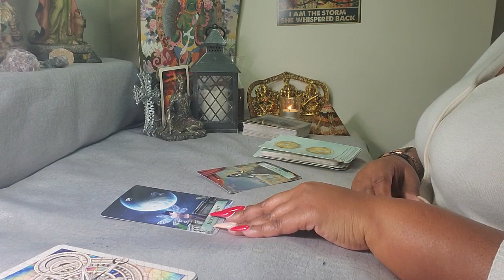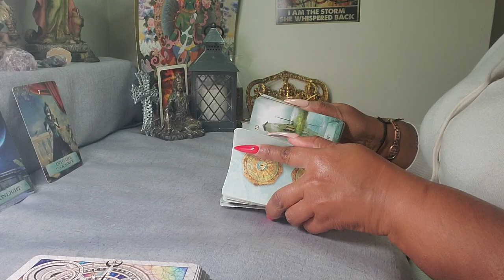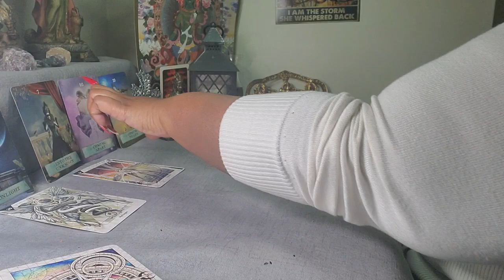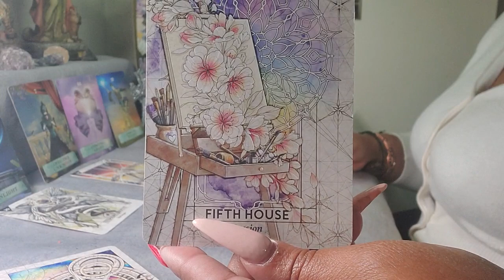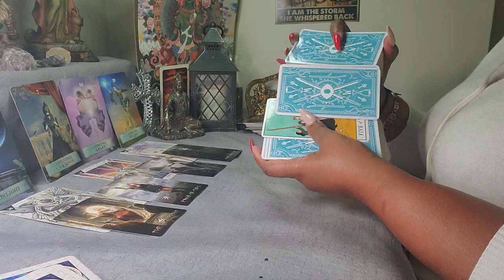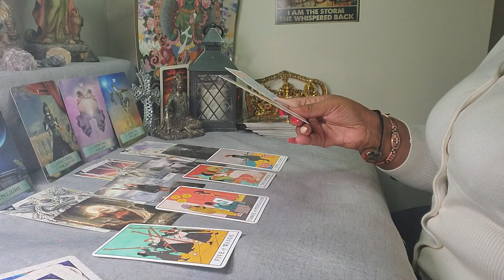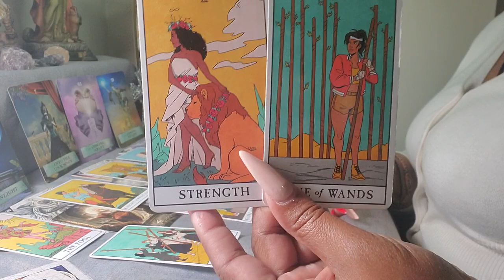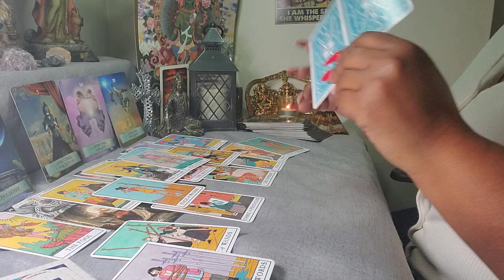Virgo ♍️ You Got It Breakthrough. Completion Now You Have The Key. What To Do Next? June 2022